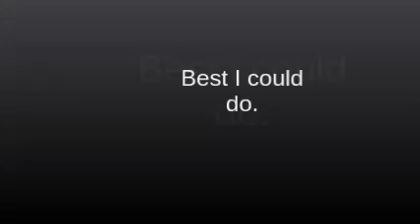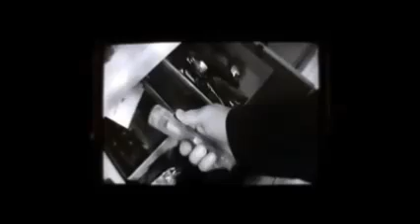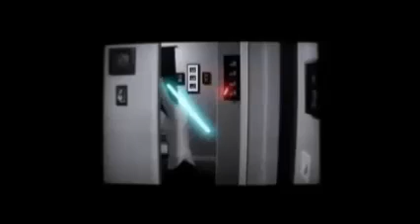Manski.lightsaber duel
Corny guy fights Darth Vader toy. lightsaber style.